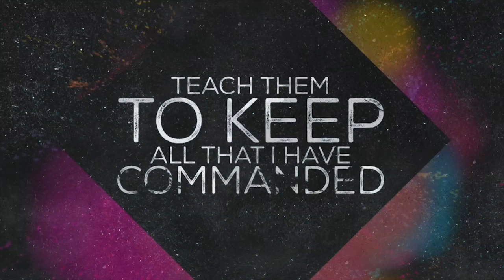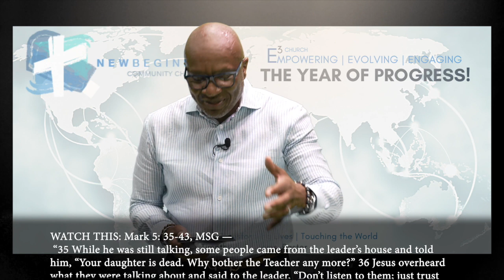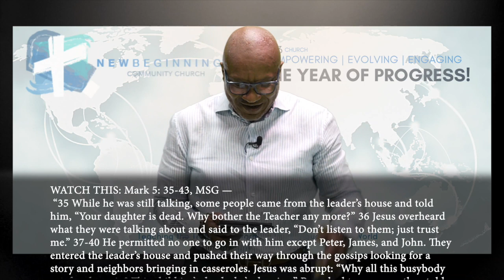A Father's Hope // Dr. Tim Williams // The Year of Progress Series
Do you feel that life is draining your hope level? Do you struggle to have confidence when life hurts or challenges you? Join us as we discover how to overcome life's challenges using both your internal and external agents!